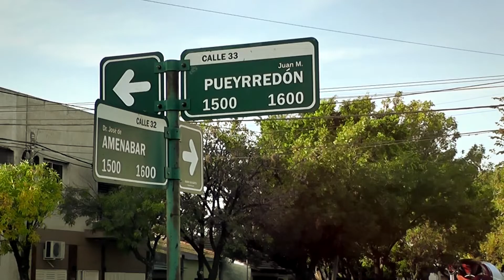Pavimentación de calle Amenabar ente Pueyrredón y España